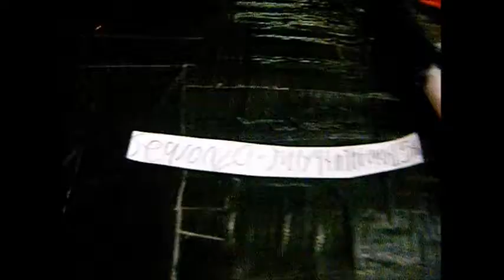Let's React Season 19 Final Episode Part 2 FINALE Mario Sonic Bowser And Bowser Jr.'s 2 Olympic E S)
well it looks like that they did a great job on both olympic games :) oh and i have a special sneak peek to show you so stay tune for that ;)

Enjoy :D